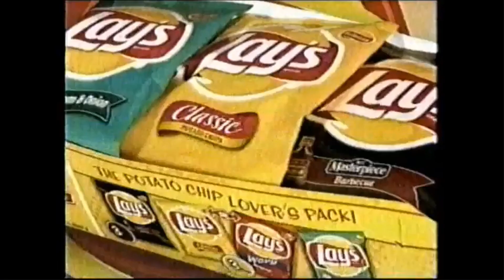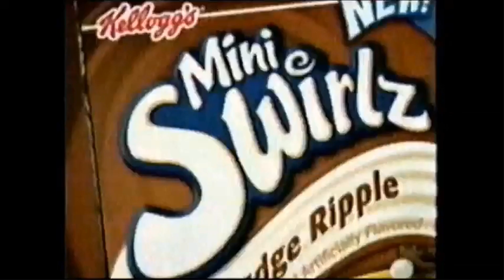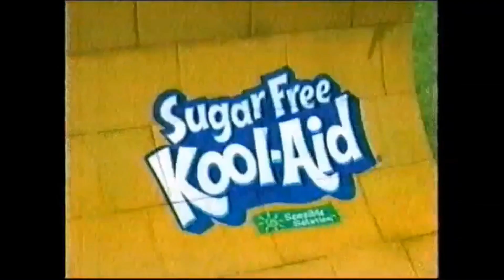American Broadcasting Company Phil of the Future "Milkin' It" Closing August 6, 2005